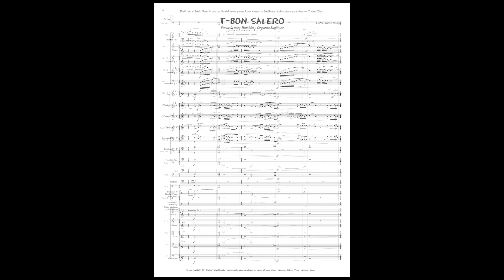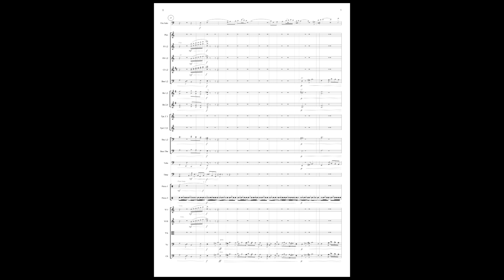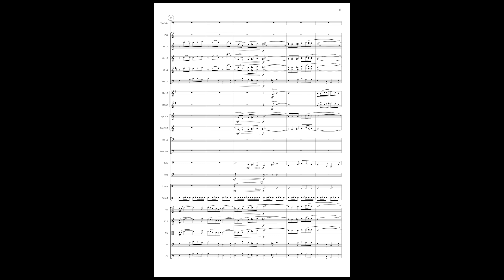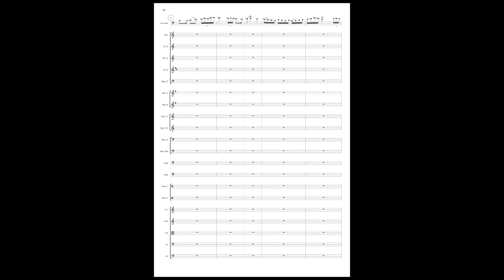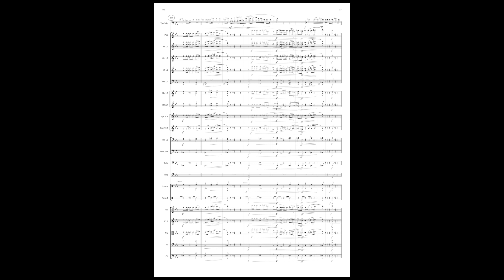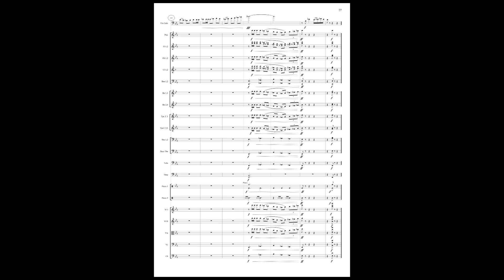T-BON SALERO - Carlos Valles Donate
T-BON SALERO
for Trombone and Orchestra